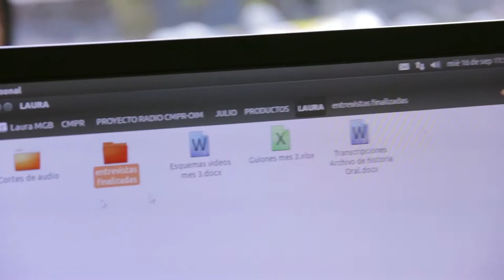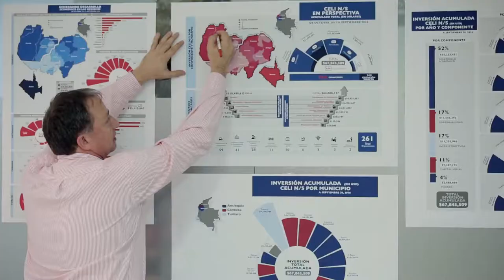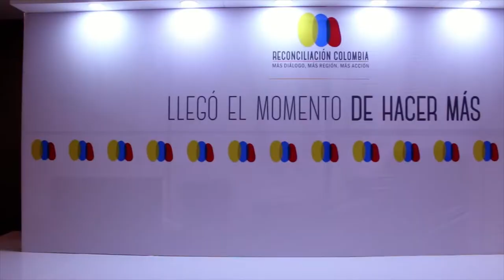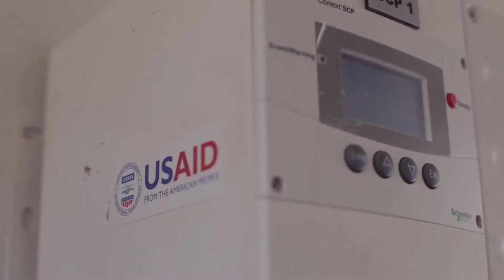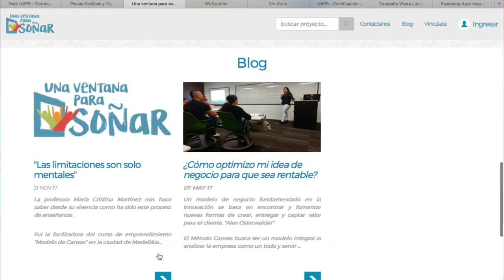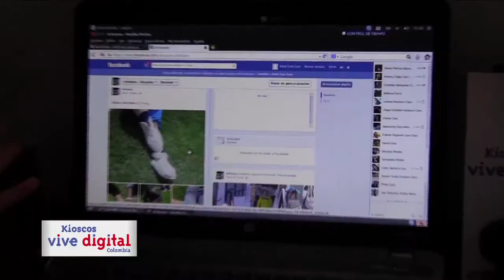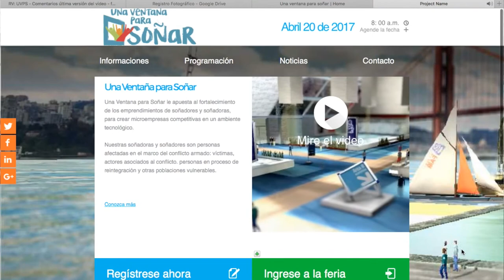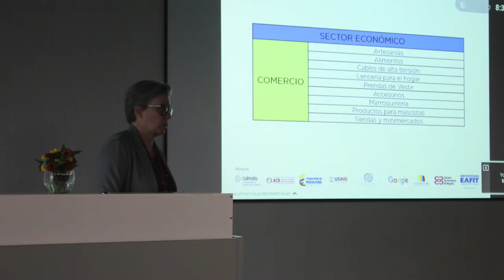Una Ventana para soñar: Feria virtual que fortalece emprendimientos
Cerca de 21 empresas, fundaciones y agremiaciones de Bogotá y Medellín realizaron alianzas estratégicas para apoyar emprendimientos a través del proyecto Una Ventana para Soñar.